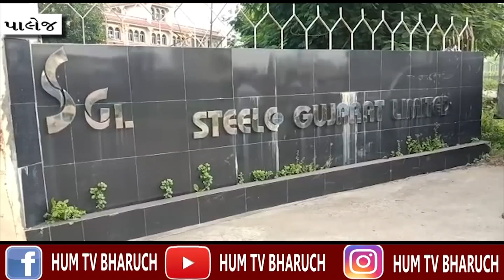પાલેજ માં આવેલી સ્ટીલ કો ગુજરાત લિમિટેડ કંપનીમાં કામદારોને ૧૨ મહીના નો પગાર નહિ મળતા ભારે રોષ